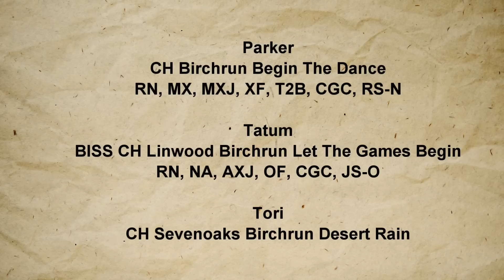BirchrunXmasVideo2013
Birchrun Christmas Video 2013